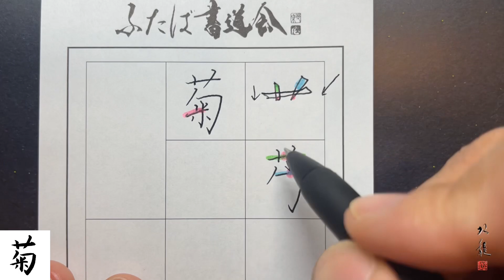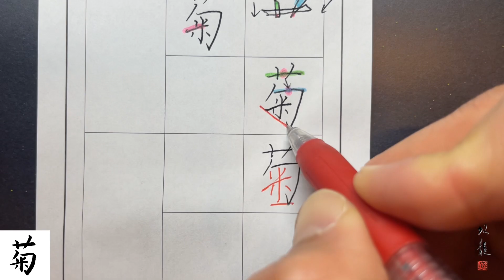【菊】美文字￤ペン字￤筆ペン￤大筆￤アート￤武田双龍